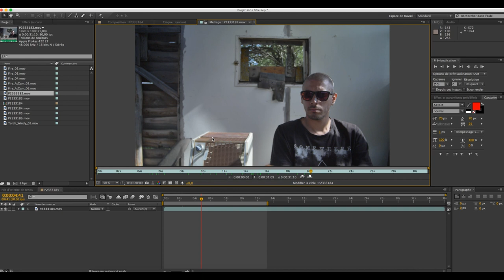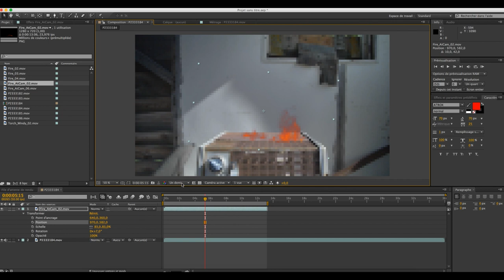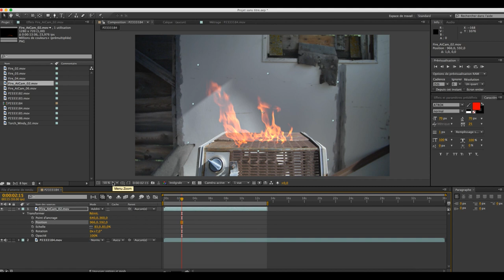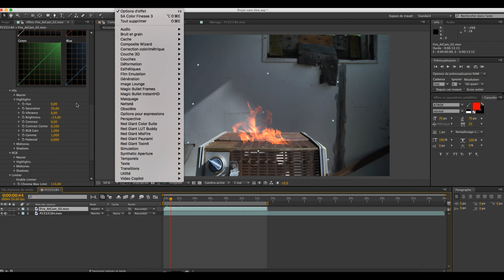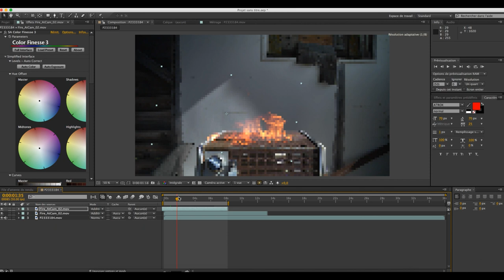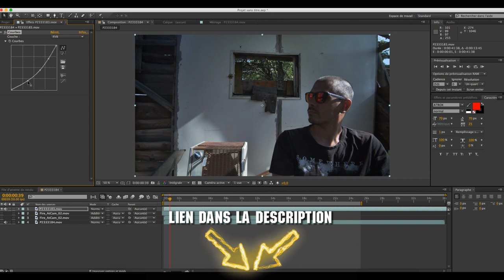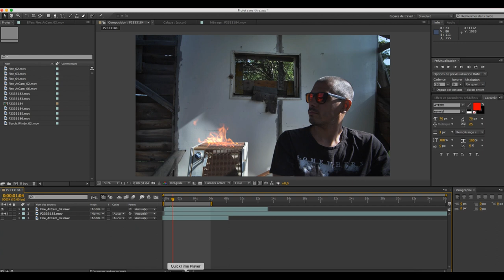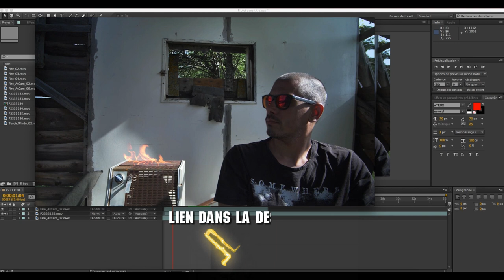Comment faire un EFFET de FEU sur une VIDÉO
👇 Découvrez le SECRET pour vous lancer rapidement en tant que vidéaste et en faire un métier en moins de 90 jours !

 ▬▬🔴 QUI SUIS-JE ? 🔴▬▬

▬▬VIDÉOS SIMILAIRES▬▬

Dans cette vidéo je te montre comment ajouter un effet feu facilement avec Adobe After Effect pour tes clips
Je te conseille de le faire au début sur un plan fixe plutôt qu’en mouvement, ça sera plus facile et le mieux serait de mélanger du vrai feu et cet effet là de fausse flamme pour un clip rap

▬▬SOMMAIRE▬▬

00:00 intro
00:41 comment ajout de la flamme
02:04 la flamme
03:14 dépose la flamme
05:05 la flamme
07:27 le plan large
09:23 le rendu